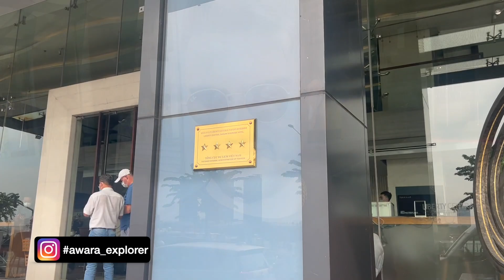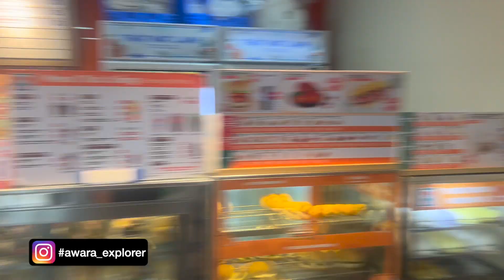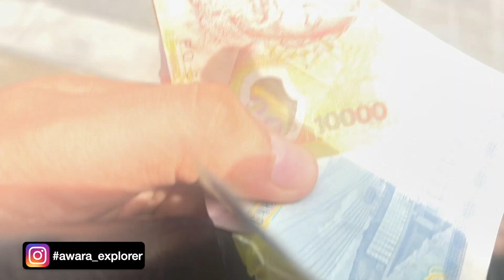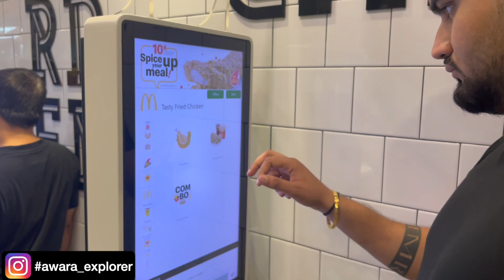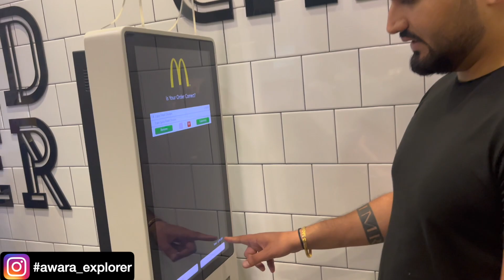VIETNAM NIGHTLIFE , HO CHI MINH CITY | BUI VIEN WALING STREET,SAIGON CITY TOUR AND STREET FOOD